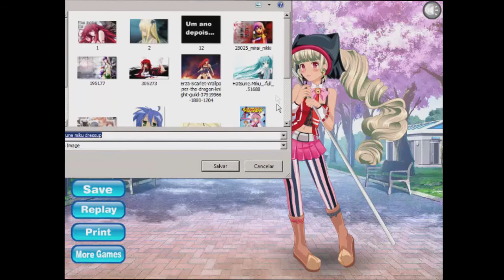Como[não]vestir a Miku! - Melhores Momentos!